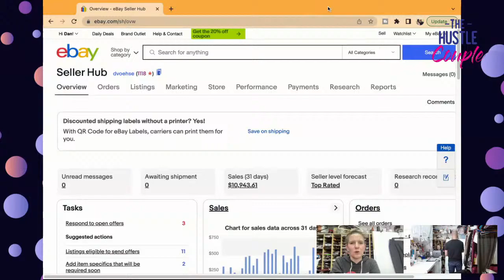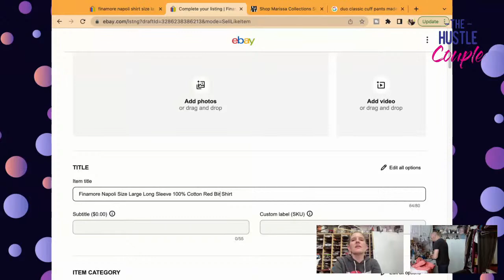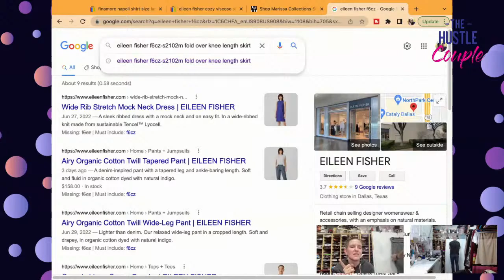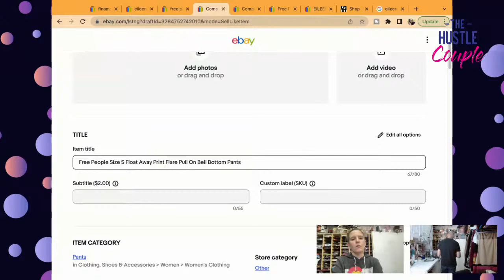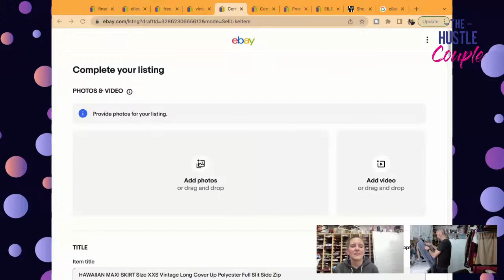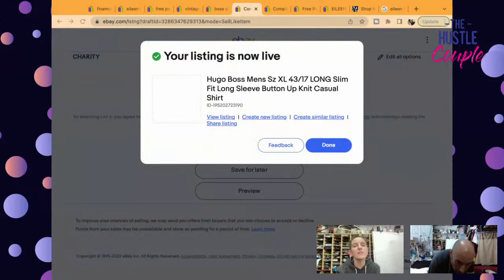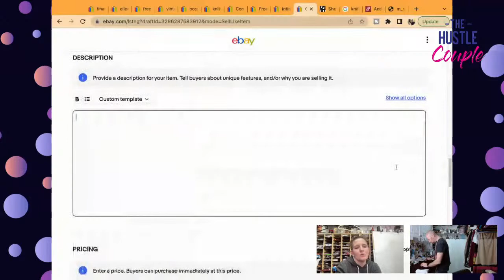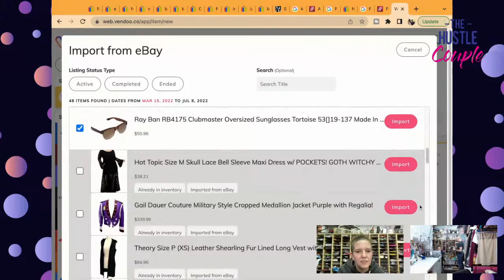Work With Us! How To List On eBay [DEMO: eBay Listing Step By Step] The Reseller Workroom